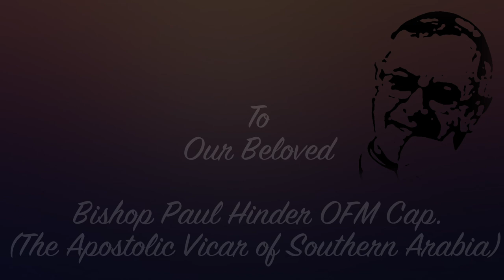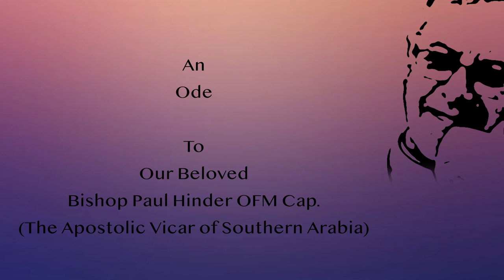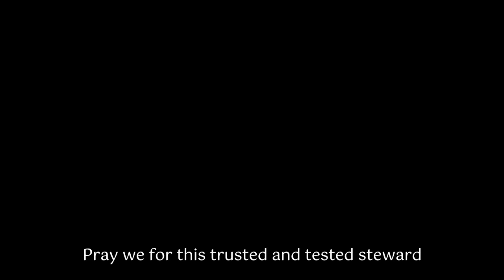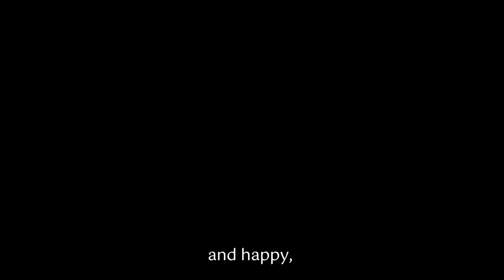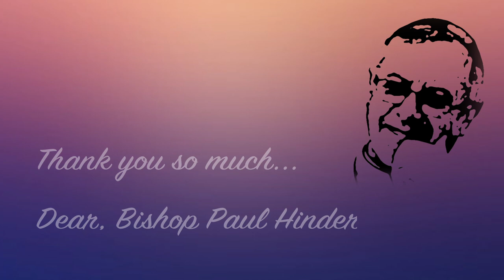Bishop Paul Hinder 80th Birthday